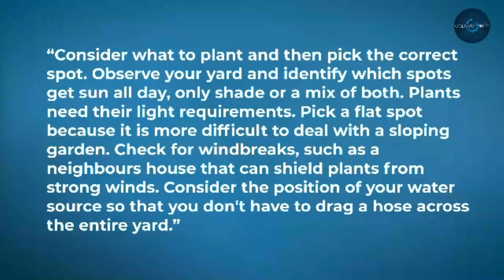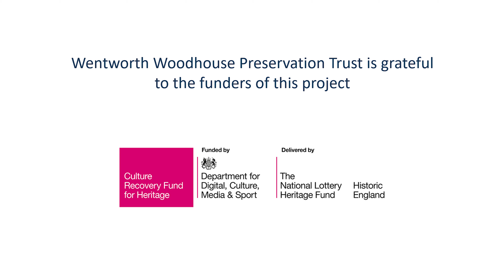National Volunteer Week 2021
A video celebrating the wonderful volunteers at Wentworth Woodhouse as part of National Volunteer week, 2021.